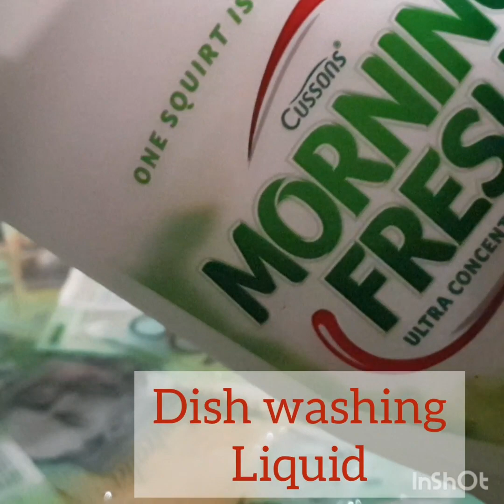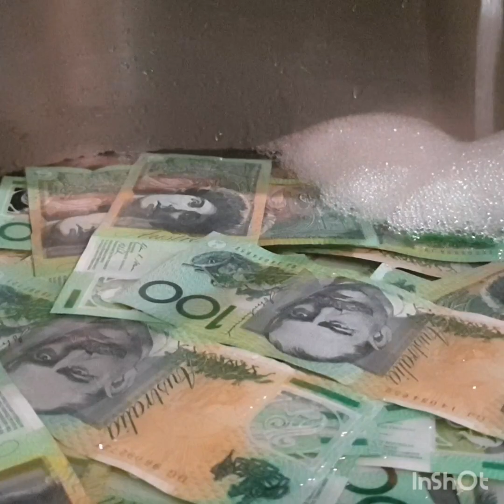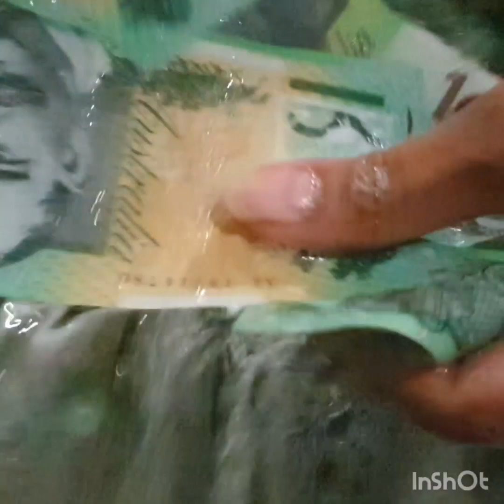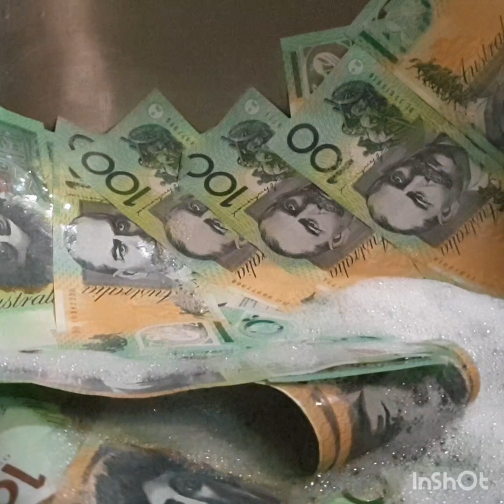WASHING UP AUSTRALIAN DOLLAR!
Musician: @iksonofficial